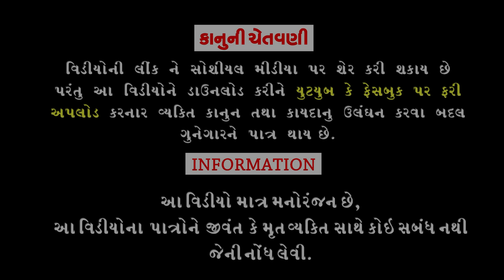Viti Panima Padi Gai।।વીટી પાણીમાં પડી ગઈ ।। HD Video।।Deshi Comedy।।Comedy Video।।